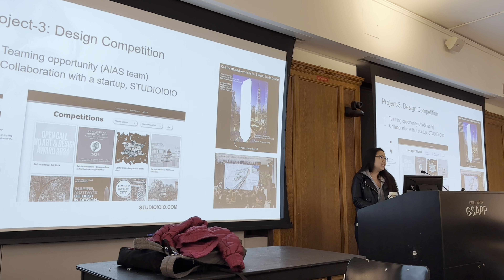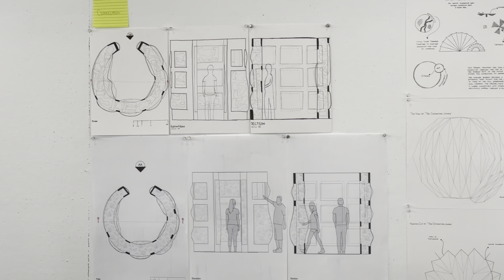Mid-Semester Architecture Studio Pin-Up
what do you do in an architecture studio? how does studio life look like at columbia specifically? why did i choose architecture in the first place?

from model-making to computer renderings to pin-up and presentations, here’s a look at how an architecture studio class functions at columbia university!

if you’re new to the channel….my name is junzhe koh (jun or jz for short) and i’m a freshman at columbia university studying architecture and business. i’ll be making videos about my life in nyc and college, and anything that comes to mind

- 小红书: junzhek